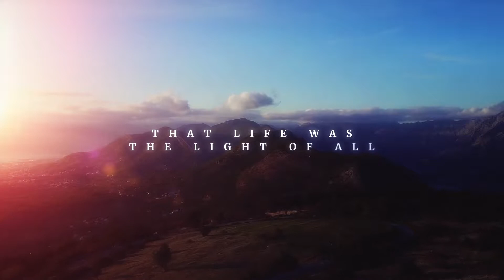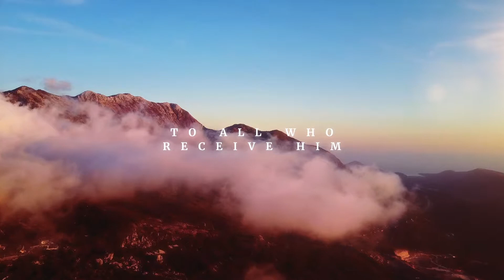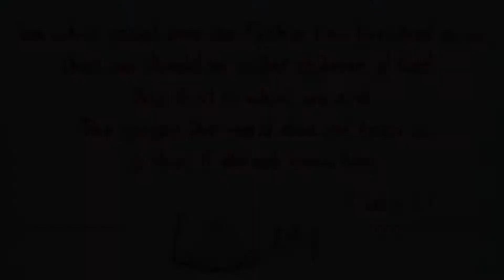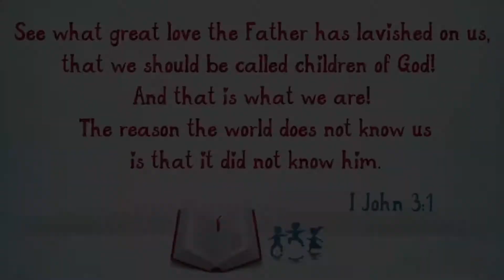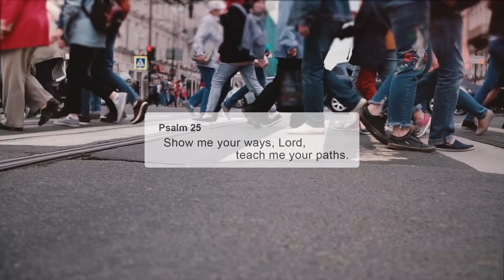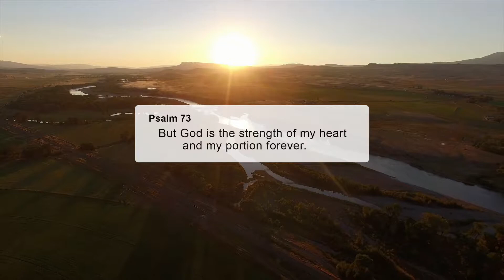MCC 16/5/21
Welcome to this week's online service
This week is Mental Health Awareness Week. Pastor Stuart will be speaking to us from the story of the Good Samaritan, showing us the value we hold in the eyes of God.
If you need someone to talk to, or pray with, please get in touch, we'd love to hear from you.
All communication is dealt with confidentially.